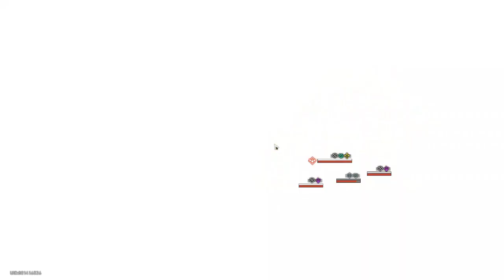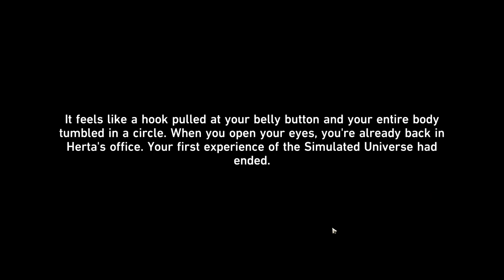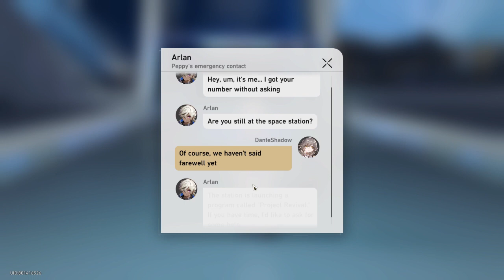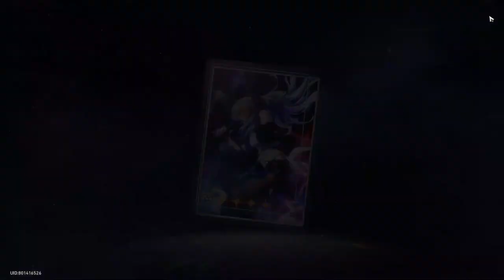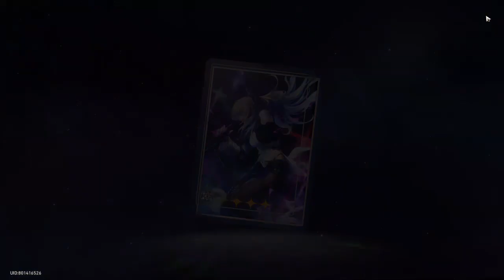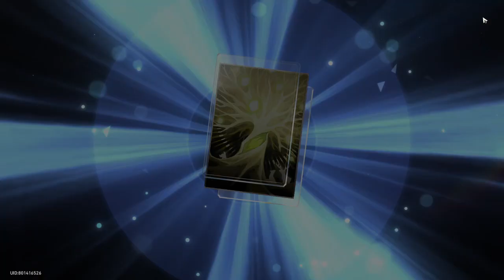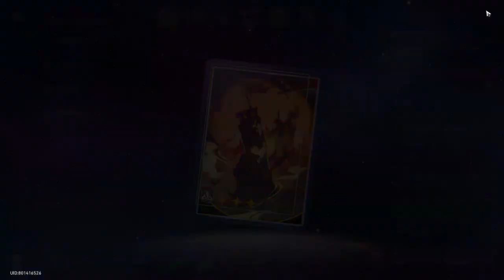Honkai Star Rail Main Story Part 1 & Gacha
Yeah This game just AMAZING! I am so loved But, Gacha makes me feel Sad :(